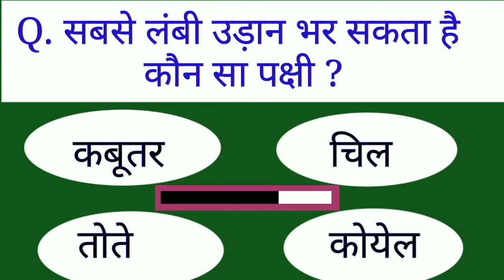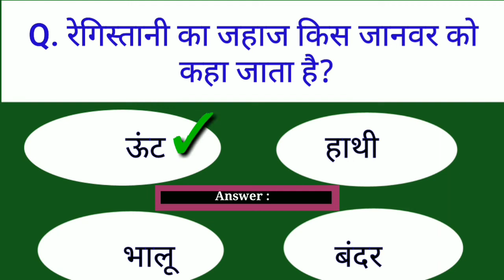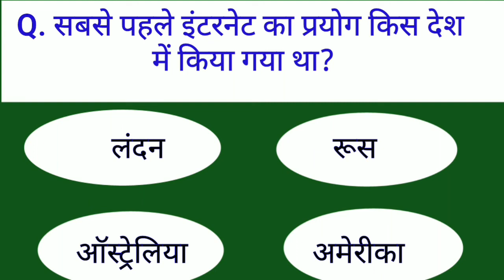किस क्रिकेटर को महाराज के नाम से जाना जाता है / Manik Gk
About video -

Amazing Gk
Gk in hindi
 gk quiz
किस क्रिकेटर को महाराज के नाम से जाना जाता है
Quiz questions answer
Hindi question answer
hindi quiz
General knowledge question answer
Sawal jawab
Gk
Manik gk
Gk question answer
Hindi quiz